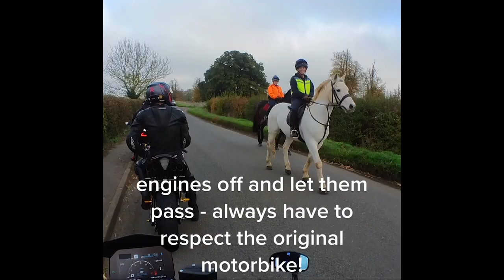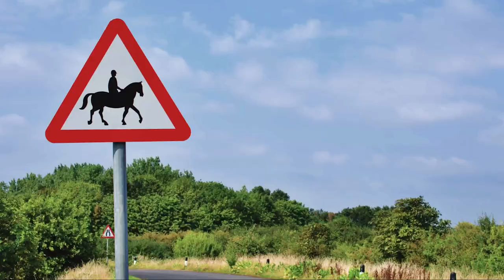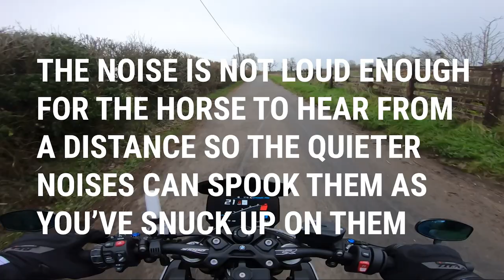How to pass a horse on a motorcycle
In this video I cover how to pass a horse as safely as you can on a motorcycle.

Ride at your own risk. YoDomCat disclaims any liability incurred in connection with the use of the concepts outlined on this channel, etc. You alone are responsible for your own safety.